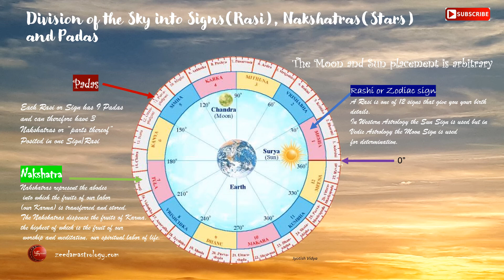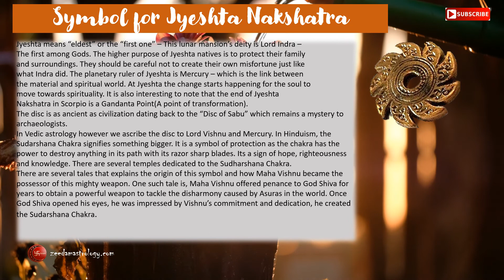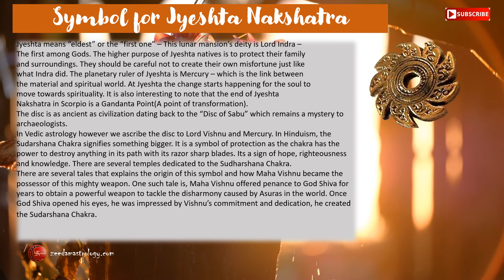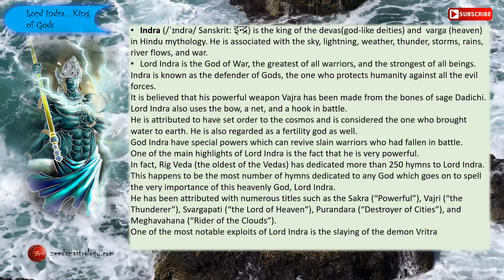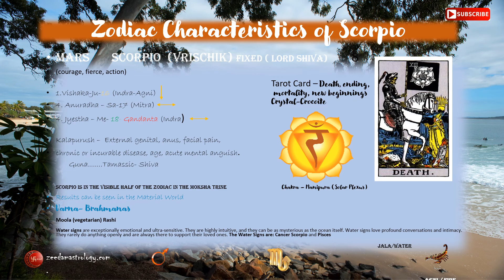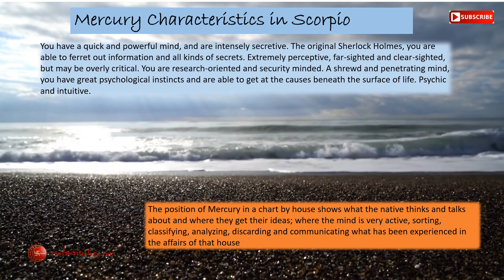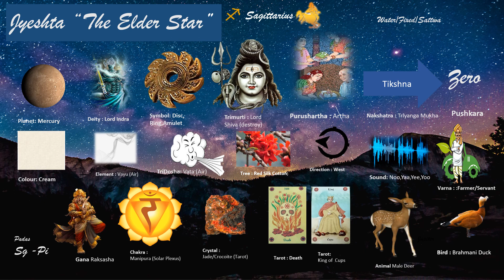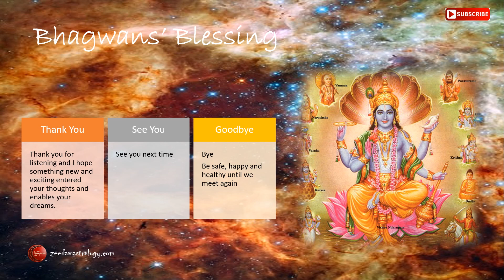Jyestha Nakshatra.... "Chief Elder Star"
The power granted to you by the divine must be nurtured and protected to use in the way it was meant to be used by the Devas. Turnaround is fair play if and when abused.
Jyestha Nakshatra grants you this power ...how will you use it?